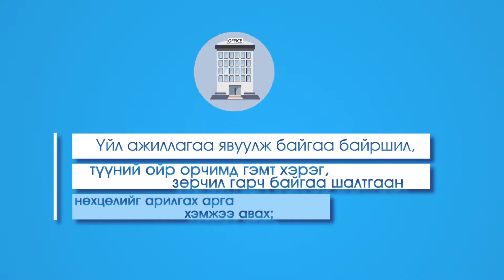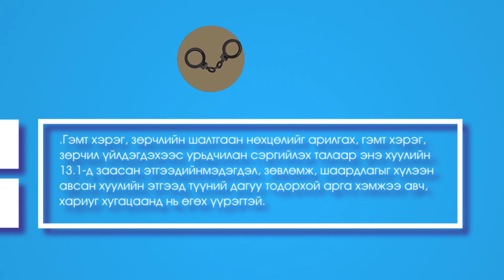shtork 30 1